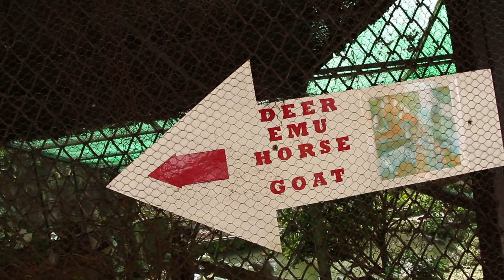Paradise Park Farm